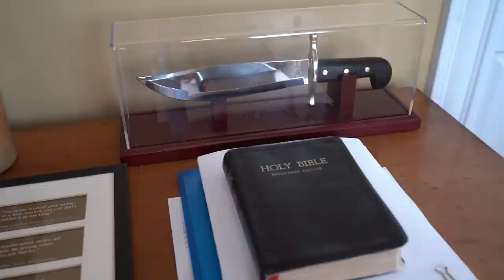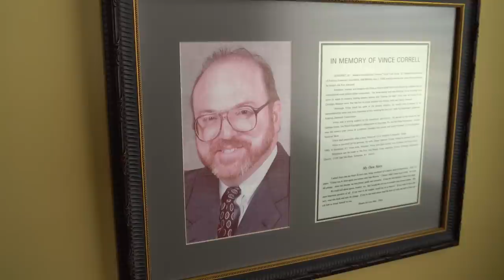Founders Series | Jess Correll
Jesse (Jess) T. Correll is founder and chairman of the board for First Southern Bancorp, Inc. First Southern is based in Stanford, Kentucky and is the parent company of First Southern National Bank. Correll, 62, is an entrepreneur at heart and a creative, visionary leader. He has a passion for giving, which led to the establishment of The River Foundation, a private foundation that gives to Christ-centered organizations, both locally and throughout the world. Jess serves as President and Chairman of the Board for this Foundation.

Jess is Chairman and Chief Executive Officer of UTG, an insurance company headquartered in Stanford, Kentucky. He is on the boards of Friends of the Good Samaritans, National Christian Foundation and the Centre College Board of Trustees. Jess is also a deacon at Grace Presbyterian Church.

A native of Somerset, Ky., Jess attended Asbury College. He is married to Angela Crouch Correll and they have three children and five grandchildren.